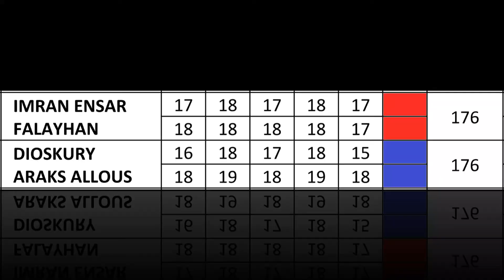Салюки IMRAN ENSAR FALAYHAN (К) - DIOSKURY ARAKS ALLOUS (С). ЧРКФ Суханово - 2018.